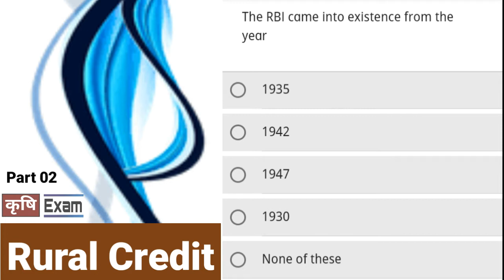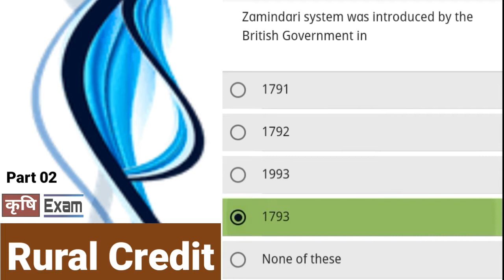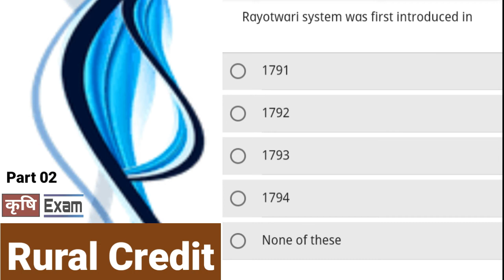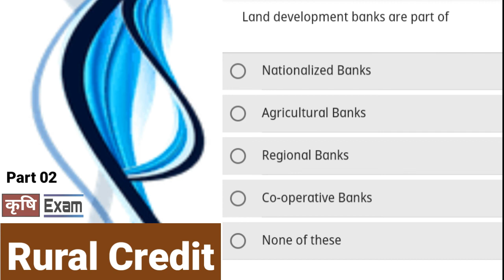#02. Rural Credit . 30 Agriculture MCQ Exam .NTA/ICAR/MP PAT/CGPAT. by कृषि Exam